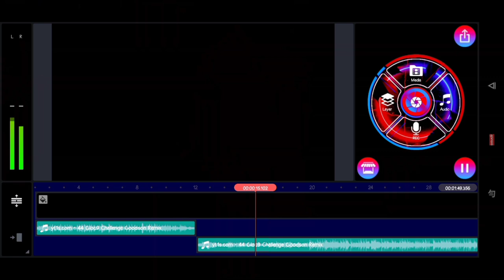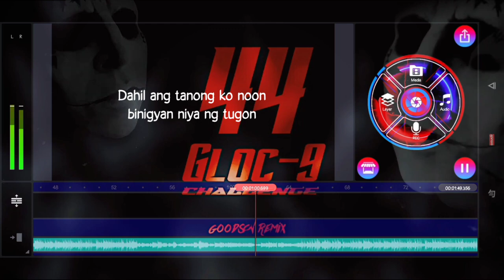44 Gloc-9 Challenge (Goodson Remix) - Jewel Mc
Ipaabot niyo sana kay idol @Gloc9official